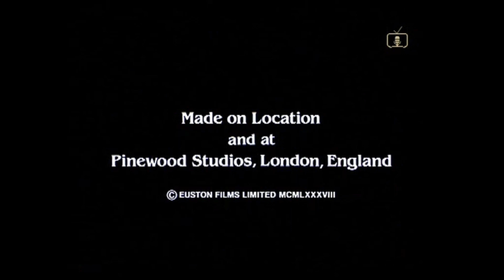Thames Television/Hill O'Connor Television/Lorimar-Telepictures/Fremantle (1988/2018)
Submission sent by Shade.

Source: The end of a Talking Pictures TV airing to Jack the Ripper. This came from Part 1.